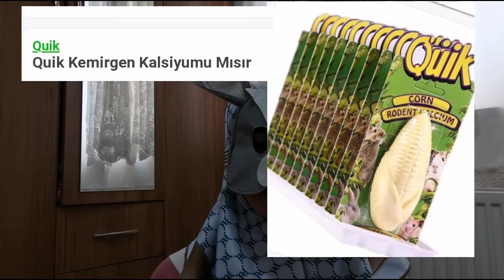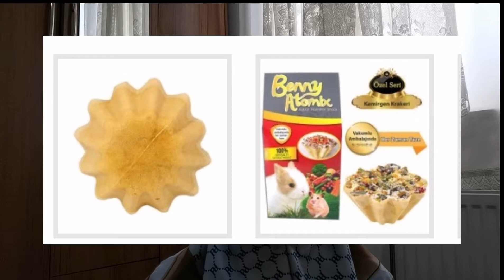TAVŞAN KEMİRME OYUNCAKLARI (TAVŞANLARDA DİŞ SAĞLIĞI VE DİŞ UZAMASI)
Merhaba arkadaşlar. Bu videoda tavşan kemirme oyuncakları videosu çektim. Tavşan diş sağlığı ve diş uzaması gibi bir çok konu için takipte kalın ve bildirim zilini açmayı unutmayın. Umarım çektiğim bu videolar hepimiz için faydalı olur. Eğer sizinde tavşanınızla ilgili  anılarınız varsa yorumlar kısmına yazmayı unutmayın. Sonuna kadar izlemenizi tavsiye ederim. Umarım videom faydalı olur. Saygı çerçevesinde yorumlarınızı bekliyorum. İyi seyirler dilerim.

Bu videomda tavşanlarıma taban ızgarası, tavşan veya kedi köpek taşıma kabı almalı mıyım? Tavşan tuvalet kabı nasıl olmalı? Tavşanlarıma kemirme taşı almalı mıyım? Yada Gaga taşı almalı mıyım? Tavşanıma kedi yatağı almalı mıyım? Tavşanıma mama kabı, yem kabı almalı mıyım?. Gibi bir çok sorunun cevabını alıcaksınız.

Müzik:Twin Musicom adlı sanatçıya ait We Wish You a Merry Christmas, Creative Commons Atıf 4.0 kapsamında lisanslanmıştır.